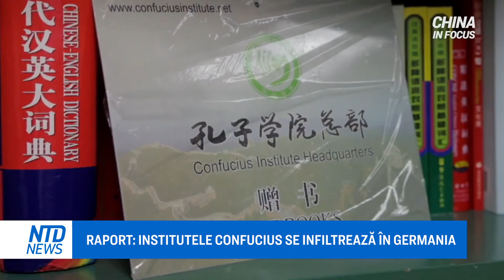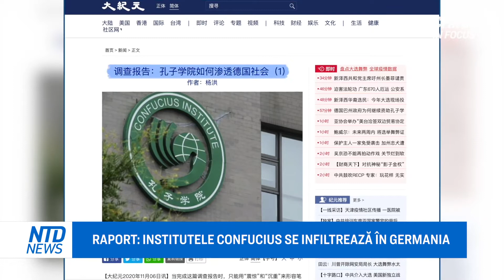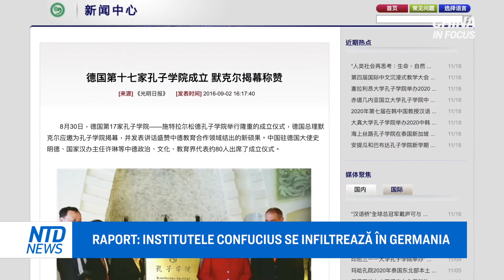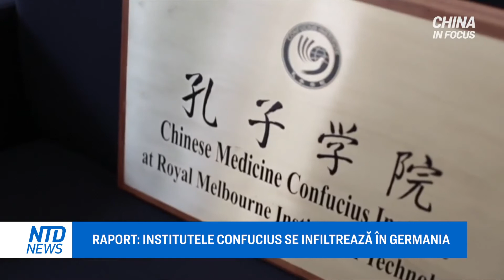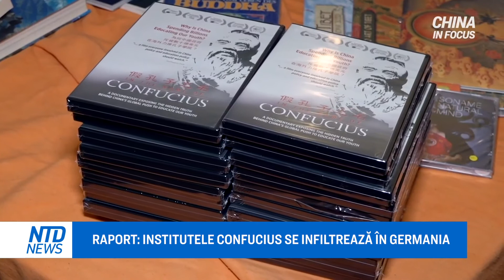Institutele Confucius ajută regimul chinez să pătrundă în toate aspectele societății germane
Ce sunt Institutele Confucius și cum s-au infiltrat acestea în Germania - principala putere din Uniunea Europeană ? Un nou raport de investigație publicat de The Epoch Times, ne spune cum.

Unde intenționează China deschiderea celei mai mari ambasade din lume? Care este legătura dintre fostul sit Royal Mint din burgul londonez Tower Hamlets și Ambasada Chinei? Ce dispută a generat aceasta?

Ce face regimul chinez atunci când oamenii expun istoria violentă a acestuia? Îi condamnă la zeci de ani de închisoare. De această dată este vorba despre al treilea cel mai bogat antreprenor din China, care a fost condamnat recent la 20 de ani de închisoare tocmai pentru asta. Ce a făcut el mai exact?